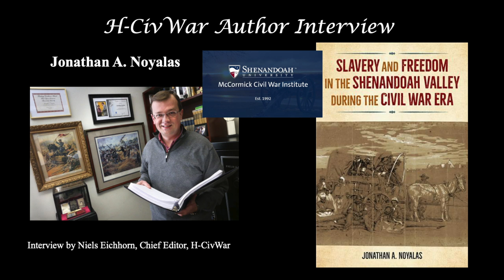Jonathan Noyalas Interview--Maryland Slave rented out into Virginia, does Emancipation Apply?